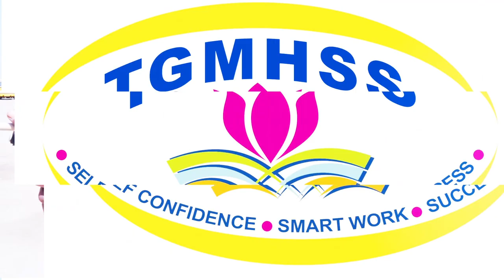CULTURAL TRAILER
THANAPPA GOUNDER MATRIC HR SEC SCHOOL